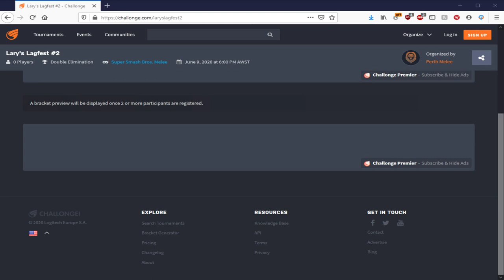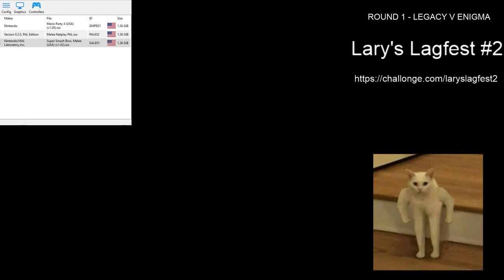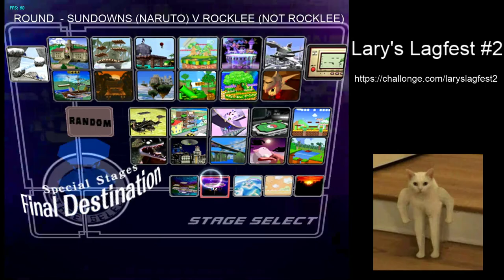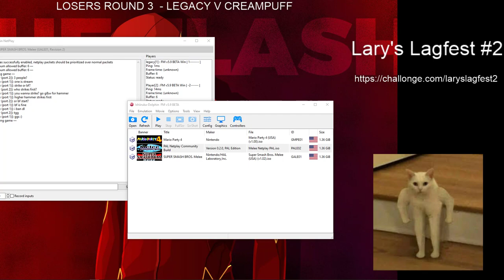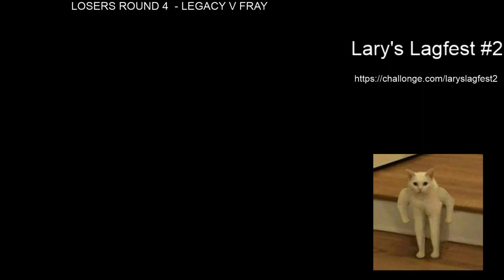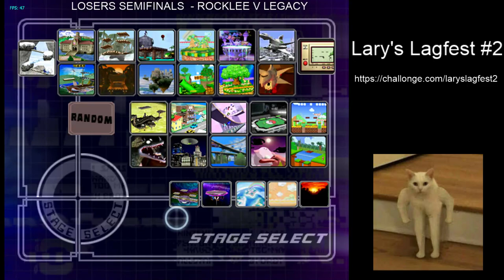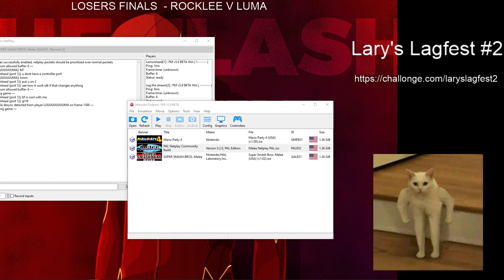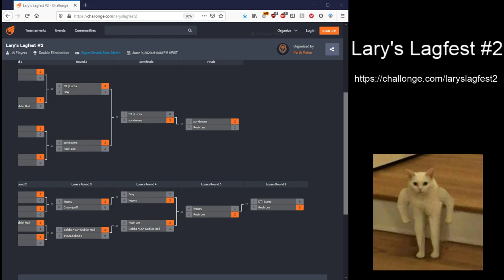Lary's Lagfest #2 - Western Australian SSBM Netplay Tournament